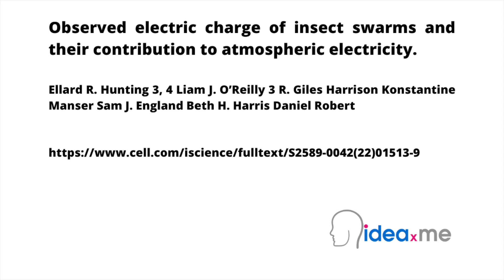Dr Sam Illingworth's Poem | Buzzing Electricity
Dr Sam Illingworth reads his poem Buzzing Electricity. Poem 40.

This poem is inspired by recent research, which has found that insects can contribute to atmospheric electricity.

The Earth’s atmosphere is always electrified to a greater or lesser extent, with variations in this atmospheric electricity known to be caused by factors include precipitation, anthropogenic pollution, volcanism, and potentially even earthquakes. Given their ubiquity in the global atmosphere, and the fact that many different species have been shown to carry an electric charge, it has previously been postulated that large clusters of flying insects might also provide a significant effect on atmospheric electricity.

In this new study, researchers have measured the electrical fields near swarming honeybees, and in doing so have demonstrated that such swarms can produce as much atmospheric electric charge as a thunderstorm cloud. This research reveals how swarming, migrating insects can transport charge in the lower atmosphere, thereby highlighting how large collections of charged insects can contribute to electrical variability in the atmosphere. These findings have various physically- and biologically- relevant implications; for example, this form of electricity is not considered in any of the current climate models. Given that insects are not the only source of biogenic charge in the atmosphere (birds and microorganisms also carry electric charge), this research highlights the need for further interdisciplinary research into the dynamic electrical interactions between physical and biological entities in the atmosphere.